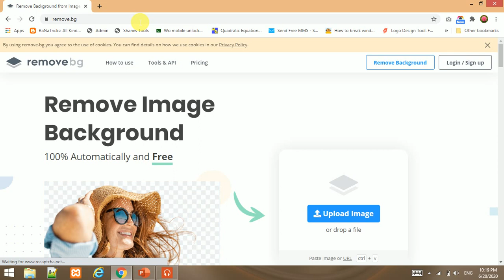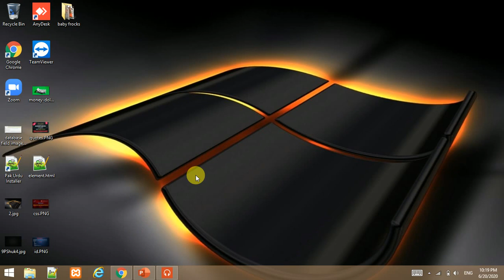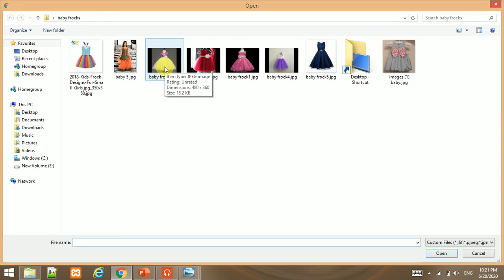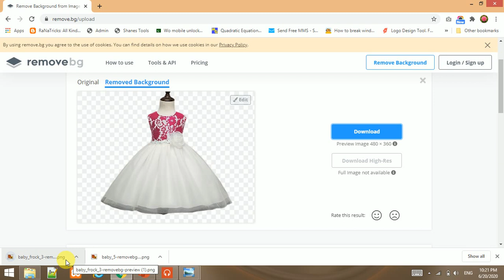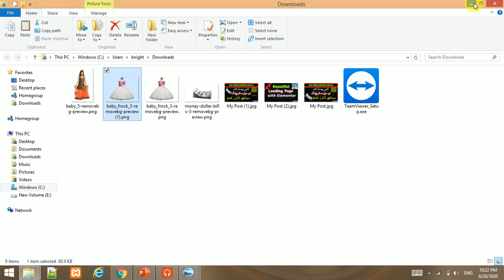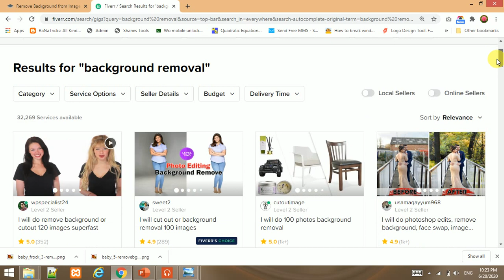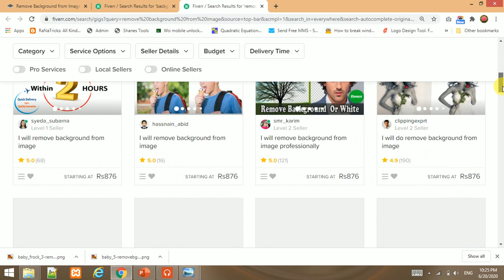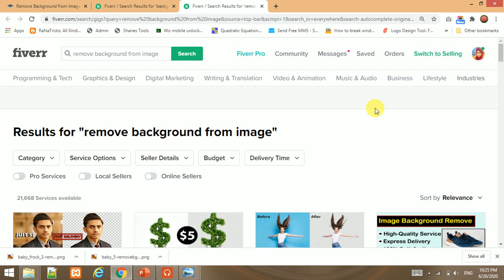Skill # 2| Earn Money By Removing Background from Images | Ties 786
In this Tutorial we will discuss how to remove background from images and earn money online. I hope you will learn and gain knowledge from this tutorial. ||  ties 786